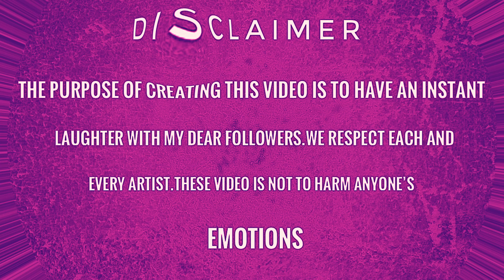Turning red (disney and Pixar’s ) | mei Lee & miriam and priya with new funny faces drawing meme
Turning red  (disney and Pixar’s ) | mei lee & miriam and priya with new funny faces drawing meme - cartoon memes

official video: turning red movie